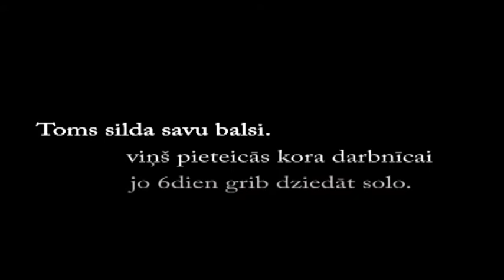Jo majo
video:ansis vegners